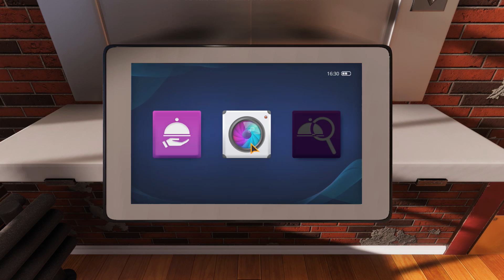HOY ES EL DÍA DE MI EXAMEN Y ESTOY NERVIOSA | COOKING SIMULATOR | CRYSTALSIMS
Nuevo vídeo de Cooking Simulator! Hoy me ponen a prueba mientras cocino.. Hoy es el día de mi examen y estoy nerviosa! Encima tengo mala suerte y me toca cocinar un plato nuevo aunque no sale del todo mal! xD Si te gusta el vídeo likéame, comparte y déjame un comentario! =D